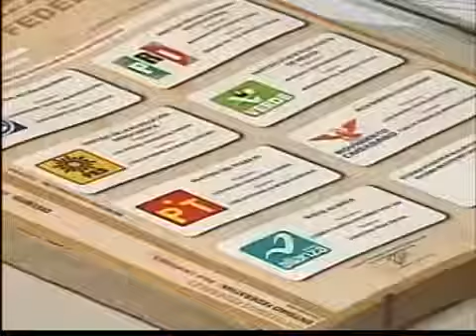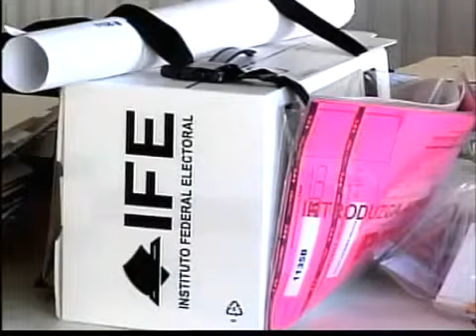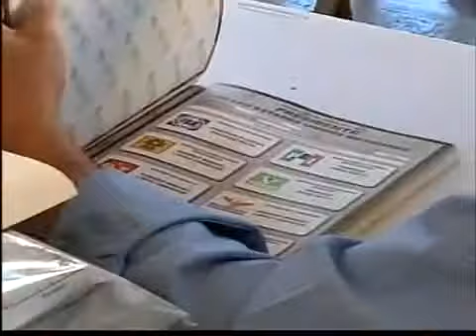Distribuyen paquetes electorales en B.C.